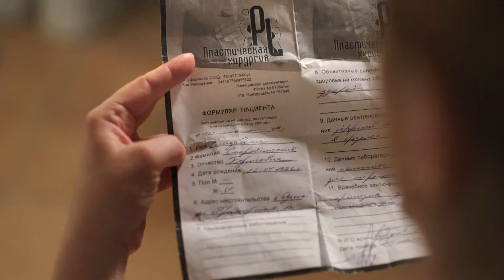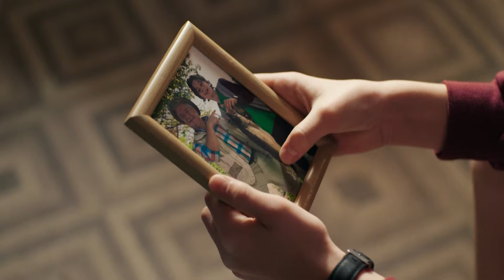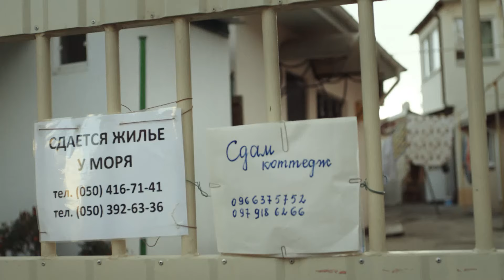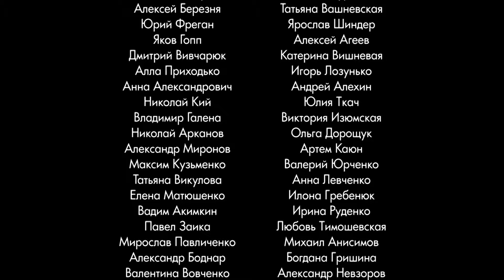НАЙКРАЩА ЛІТНЯ КОМЕДІЯ 2024. Про Сімейні Відносини. Здамо Будиночок Біля Моря. Серія 11.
Те, що відбувається у цій одеській сім'ї, знайоме кожному. Коли герої конфліктують, вони все одно знаходять слова та вчинки, які показують, що не так погано в нашому житті. Адже будь-які сварки – не назавжди. З одного боку – історія про взаємини та конфліктні ситуації, а з іншого боку – завжди зберігається любов. У кожному кадрі ми хочемо показати тепло, сонце та затишок, щоб у глядача виникло бажання туди потрапити. Тому наша Одеса не пострадянська, а нова, сучасна, курортна. Наша Одеса – українська Сен-Тропе.